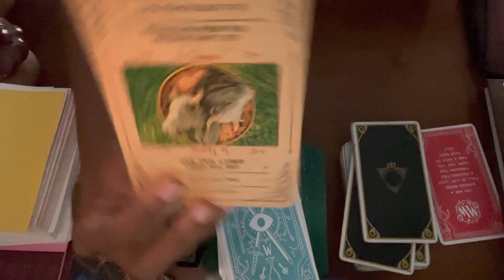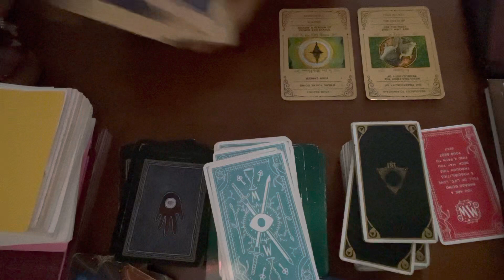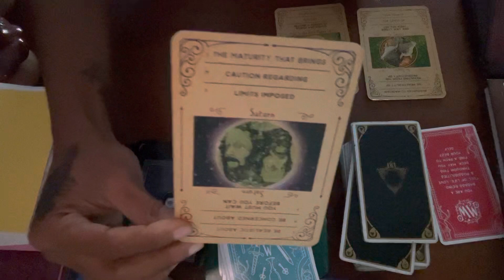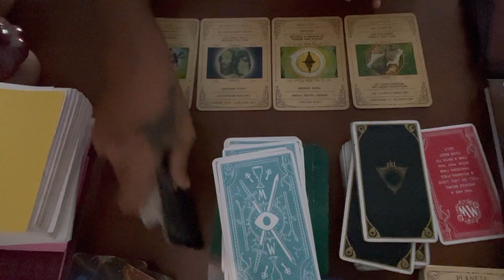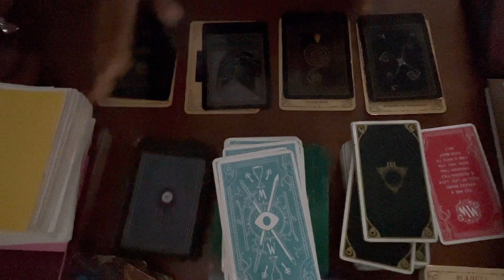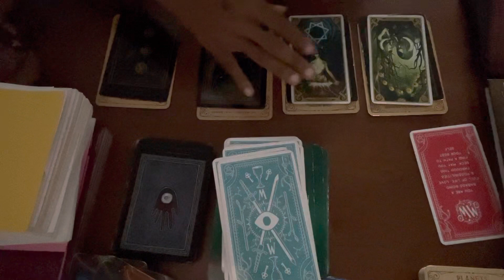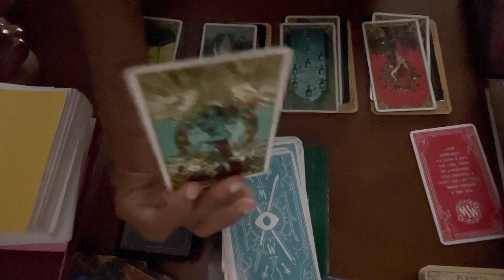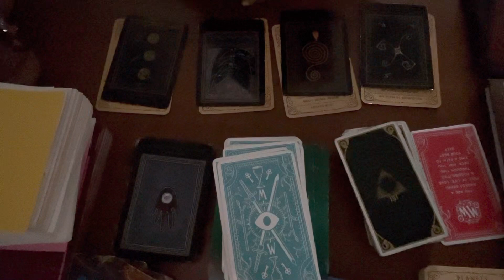Taurus ♉️ end of March: You’ve become too codependent 💯💯♉️